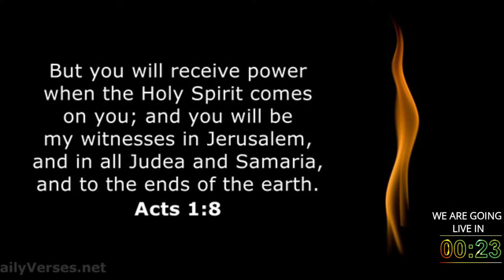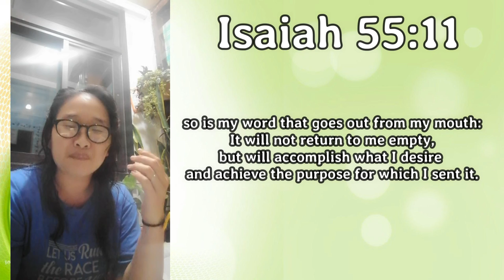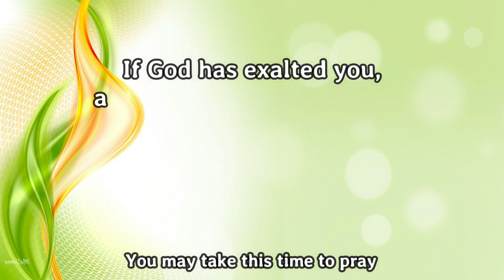13MAY2021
Good morning mga kapatid! Samahan niyo po kaming muli ngayong umaga sa ating 6AM Morning Prayer Devotion.

Matthew10:18